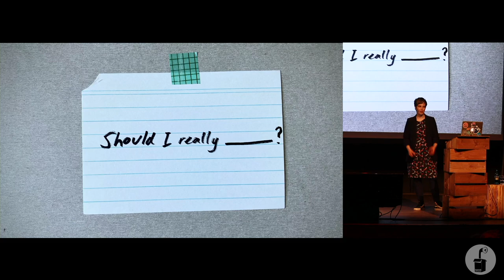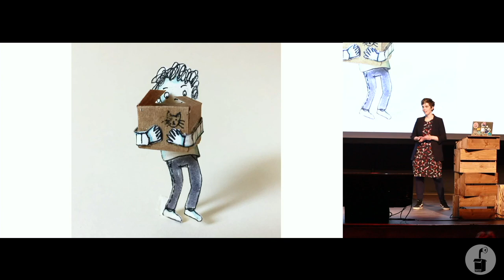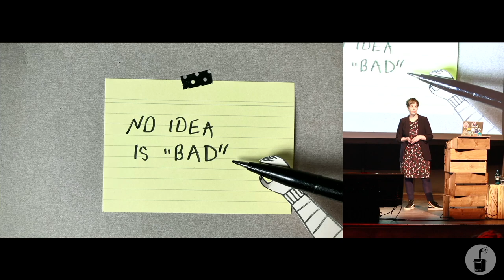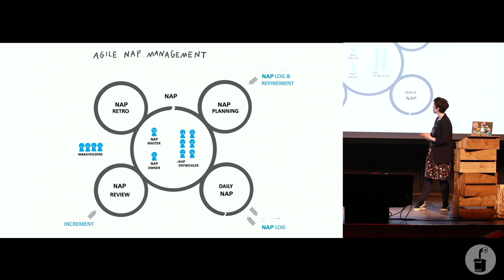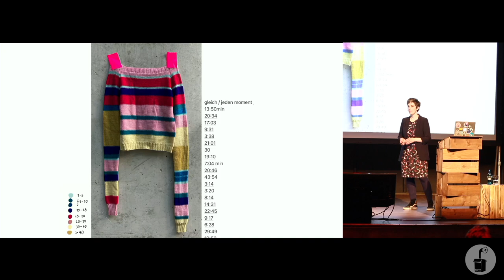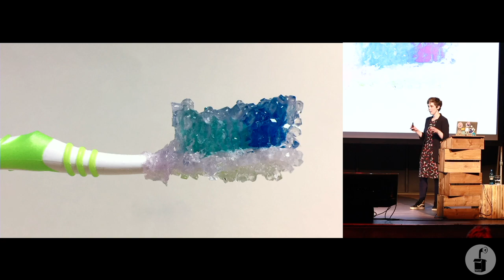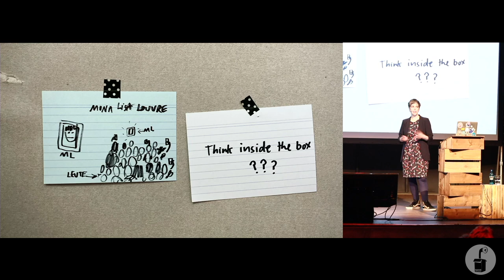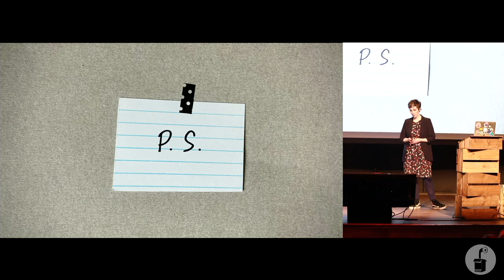Doro Ottermann - A Million One Dollar Ideas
Some pragmatic tools to deal with ideas on a daily basis. Where to find them, how to treat them politely, how to multiply and transform them and what to do, when they misbehave and lead absolutely nowhere.

About Doro Ottermann

Doro is a Hamburg based artist with a big heart for silly ideas. After studying one semester of French and History at University by accident she started studying Visual Communication/Media at the University of Fine Arts in Hamburg on full purpose. She finished in 2007 with her diploma project „Fundbüro“ with hundreds of random items she found on the streets: love/hate-letters, photographies, raps, …

Since 2009 she works as an illustrator and author of „check-the-box-diaries for lazy people“ who like herself have lots of things to do but also love to spend a good amount of time on their couch. She also does stopmotion animations.

In her work she searches for the absurd, playful and funny side of life.

This talk was held at the one day Hamburg "beyond tellerrand" spin-off. beyond tellerrand is the affordable single-track event where creativity and technology meet. Taking place in a renowned, familiar and friendly atmosphere. More information about beyond tellerrand (btconf in short)